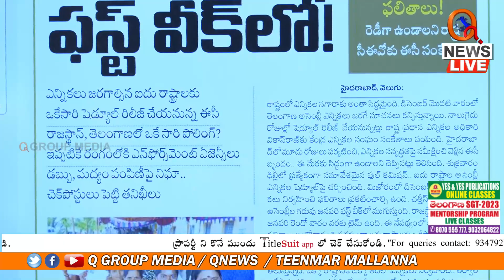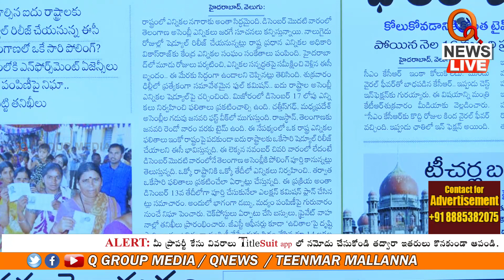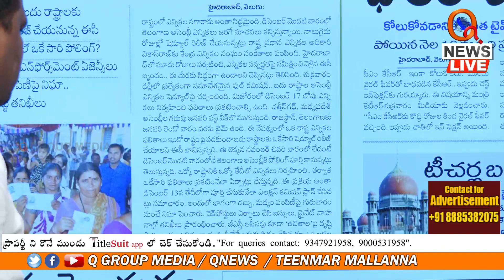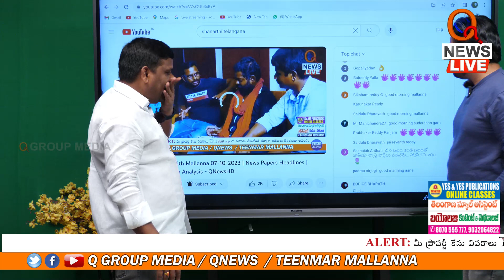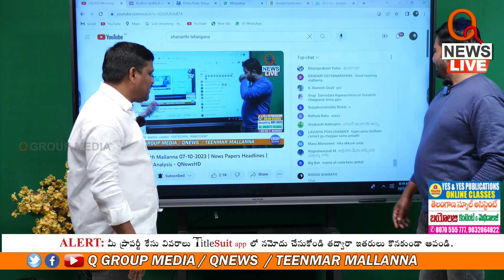ఎలక్షన్లు వస్తున్నయంటే ప్రజలు ఎట్లుంటరంటే | Teenmarmallanna | Qnews